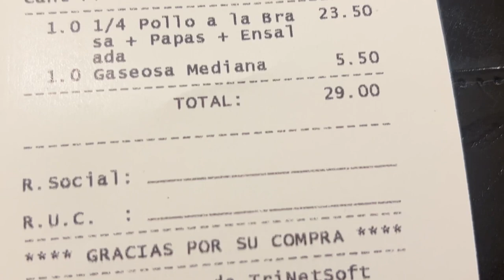HILTON | Lince | POLLO A LA BRASA |proyecto pollo a la brasa | EP.1